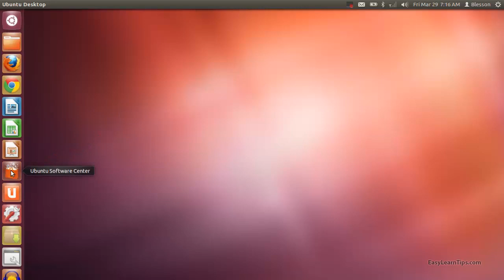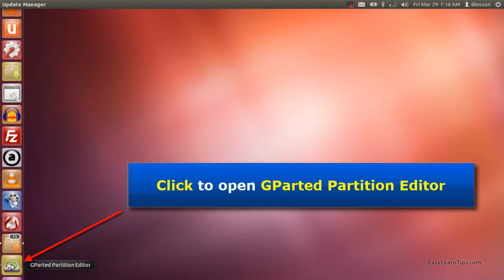Ubuntu 12.04 - How to Install and Run GParted Partition Editor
This tutorial shows how to install and run GParted Partition Editor on Ubuntu 12.04

1) Click Ubuntu Software Center on Unity Launcher
2) Type gparted
3) Click GParted Partition Editor
4) Click Install
5) Type your password
6) Click Authenticate
7) Installation in progress.. (Time taken depends on your internet speed)
8) Once installation is complete close Software Center
9) Click to open GParted Partition Editor
10) GParted Partition Editor is ready!

Please Note: This requires internet connection.